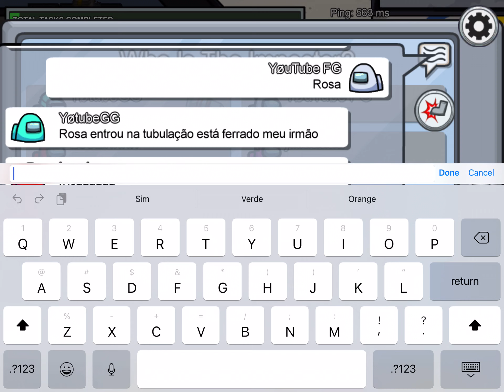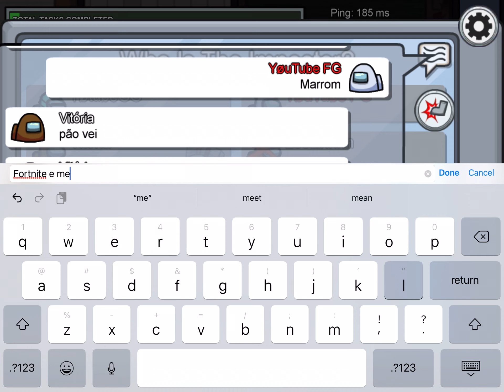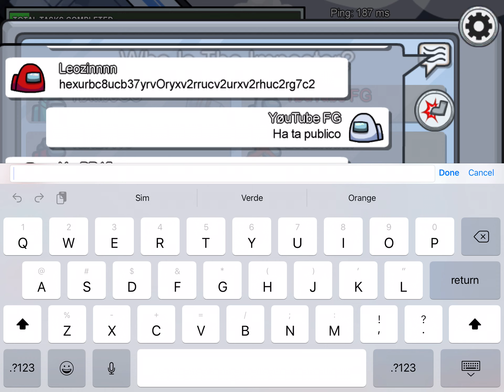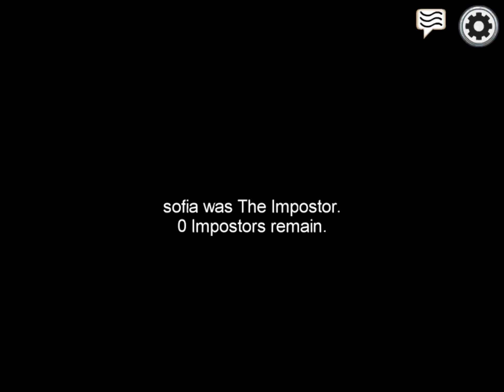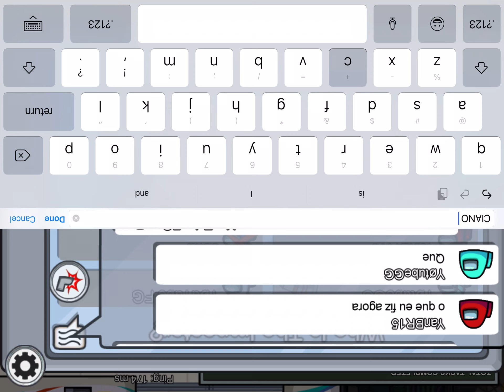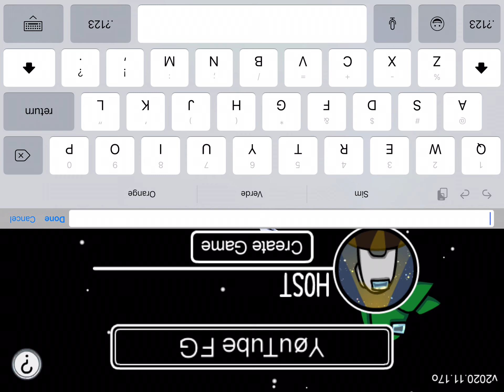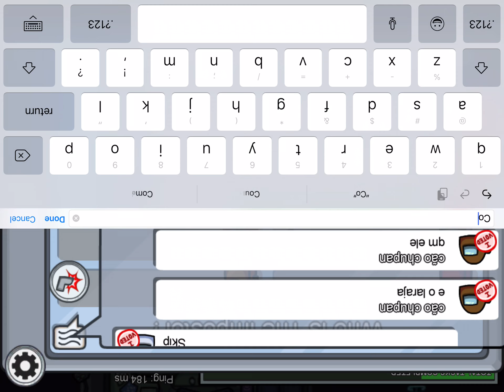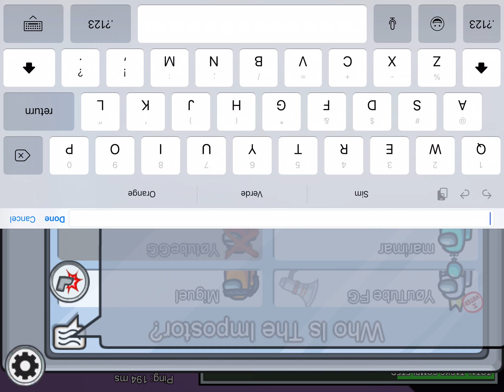Jogando com GabiGame E meu amigo Leo